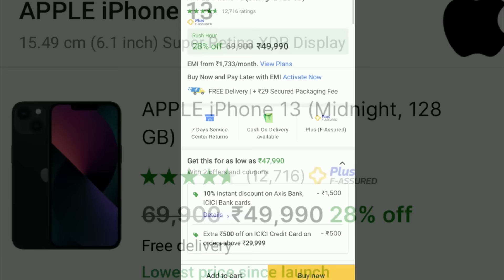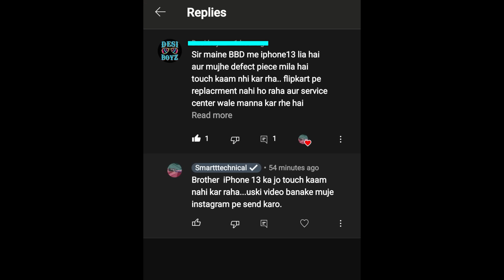iPhone 13 at 50K On Amazon & Flipkart Diwali Sale ? Offline iPhones Price Drop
Topic Covered & Upcoming Videos
iphone
iphone 13
iphone 13 under 50k
iphone 13 diwali offer
iphone 13 diwali sale price
iphone 13 diwali offer 2022
apple diwali offer 2022
free airpods with iphone
free airpods with iphone 13
big diwali sale flipkart 2022
iphone 13 offlline price drop
flipkart diwali
flipkart diwali sale 2022
flipkart diwali sale 2022 iphone
iphone 13 price in bbd sale
iphone 13 bbd sale price 2022 iphone 13 bbd price
iphone 13 price reveal
iphone 13 price in big billion day 2022
iphone 13 price drop after iphone 14 launch